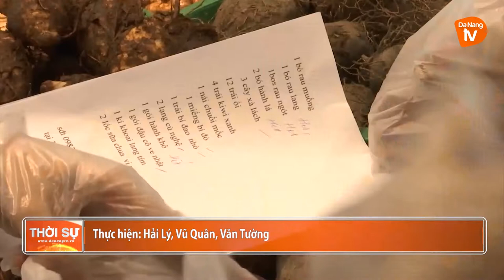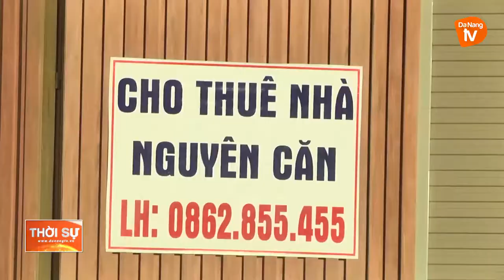ĐẨY MẠNH XÚC TIẾN THƯƠNG MẠI, KÍCH CẦU TIÊU DÙNG NỘI ĐỊA